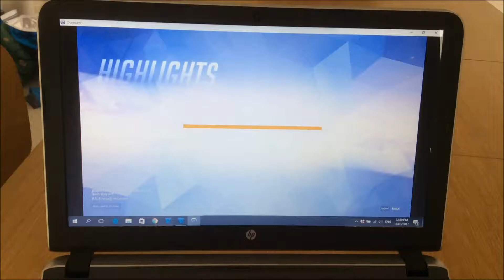POTG: Rocking as Reinhardt 2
Another Reinhardt POTG!

And none of my gaming equipment malfunctioned during the match!